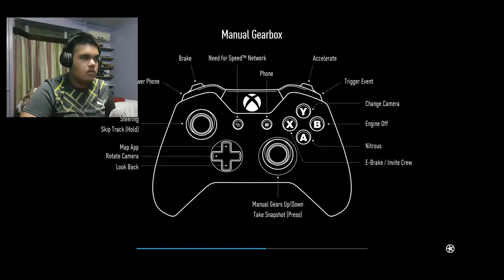Need for speed 2016 [Sorry guys:(]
Guys I know my video was bad but it was the best I could have done my recording mess up and my mic stop recording.

make it grow!!!

I will shout the top comment of this video in the next video.

[Links]

[music]

Ninety9lives

Music

Bass Rebels